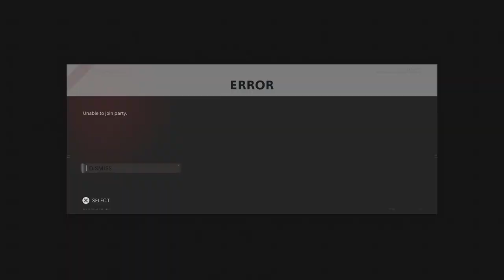Call of Duty: Black Ops Cold War_20230717005052